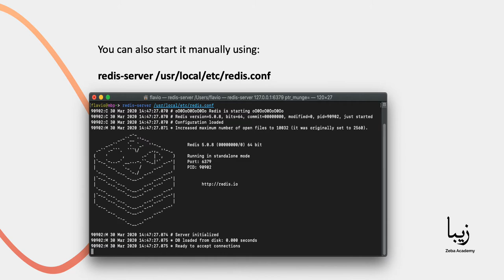How to Install Redis? Setting Redis up in 1 MInute!